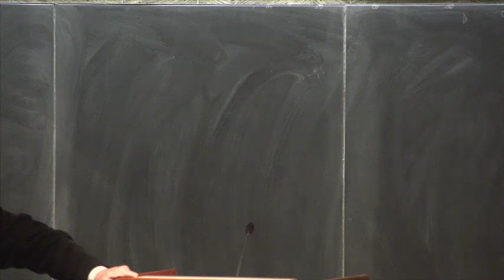The Rise and Fall of French Cuisine in the United States - Paul Freedman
Friends Culture & Cuisine Talk: November 15, 2013
"The Rise and Fall of French Cuisine in
the United States"
Paul Freedman